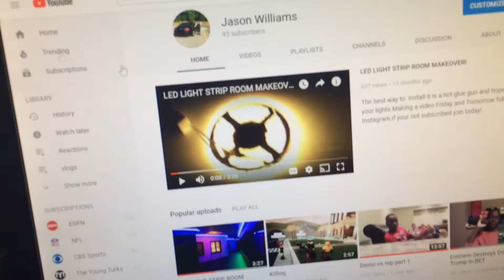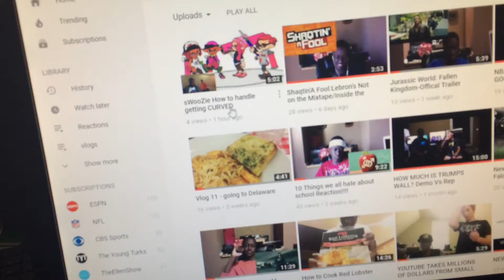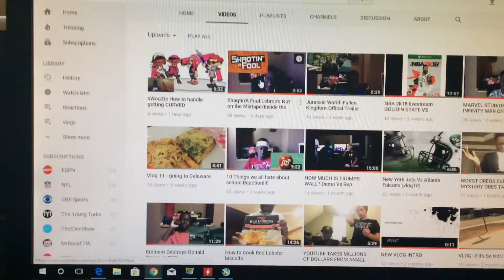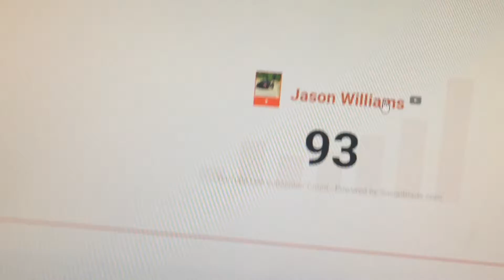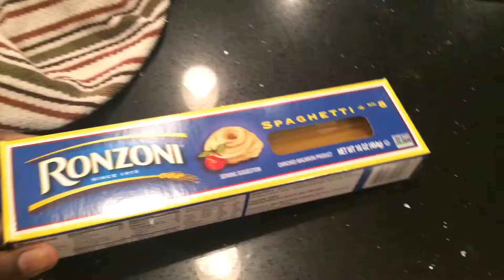Vlog 12 -on The Road To 100 Subs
Ft-collin,Mason,griffin